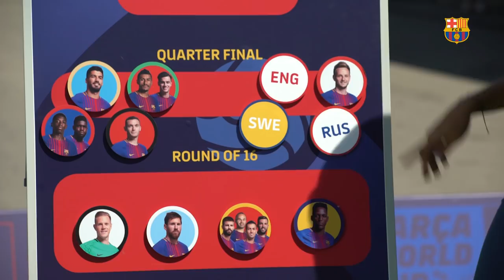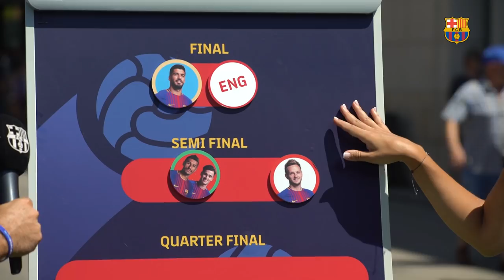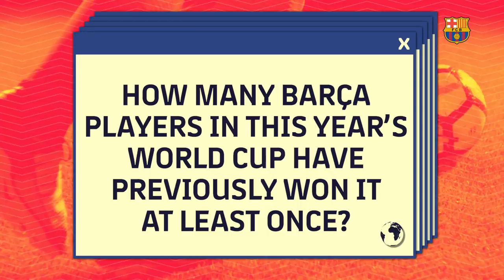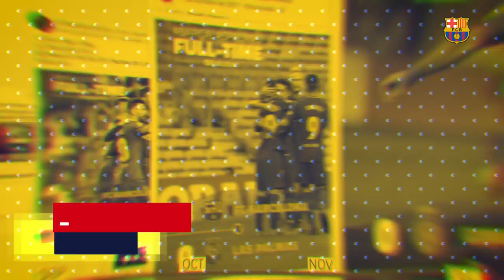BarçaWorldCup Show #4 | Seven Barça players are through to the quarterfinals!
On episode 4 of the BarçaWorldCup Show, Patricia and Mike reveal which Barça players are still alive. A lucky fan show us who he thinks will win it all. Georgina and Aleix make a new prediction for the quarterfinals. And the Wall Ball Challenge has a special twist. Don't miss all that and more!